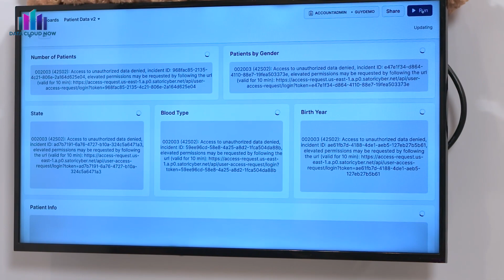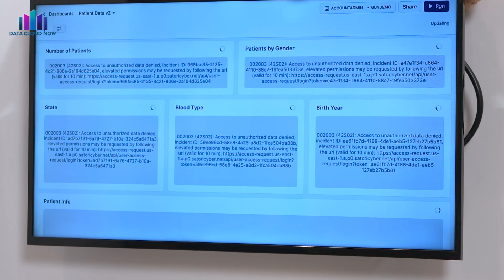How Satori's Data Security Platform Is Revolutionizing Data Security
"Data Cloud Now" anchor Ryan Green catches up with Satori's Eldad Chai, Co-founder and CEO, and Guy Raz, Solution Architect, on the show floor of Snowflake Summit. Eldad and Guy share their take on current technology trends and why secure and automated access to data is so important. To learn more about Satori's data security platform,